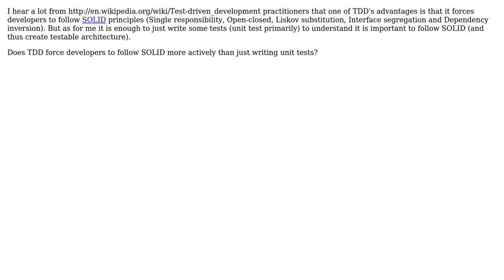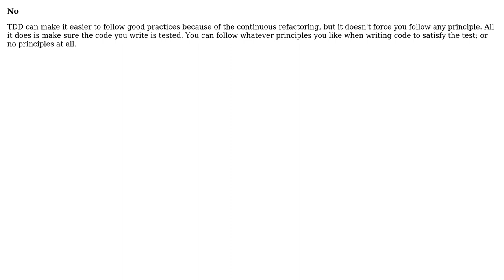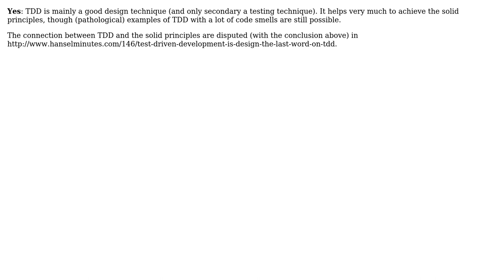Software Engineering: Does test-driven development force me to follow SOLID? (4 Solutions!!)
Software Engineering: Does test-driven development force me to follow SOLID?

With thanks & praise to God, and with thanks to the many people who have made this project possible! | Content (except music & images) licensed under CC BY-SA | Music | Images & others | With thanks to user Yam Marcovic user SiberianGuy user Jonas Schubert Erlandsson user Heath Lilley user dietbuddha user DaveFar user Adam Lear and the Stack Exchange Network Trademarks are property of their respective owners. You are responsible for your own actions.